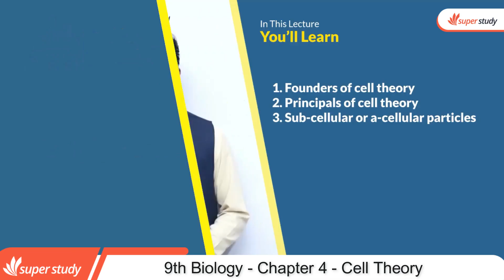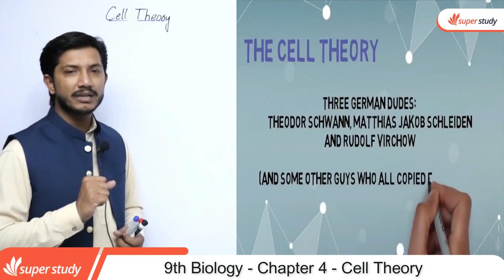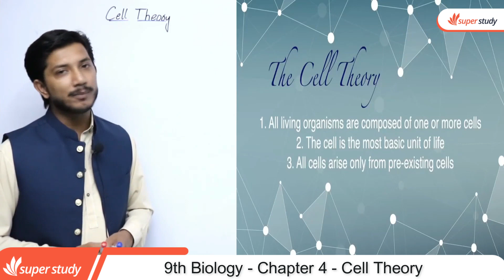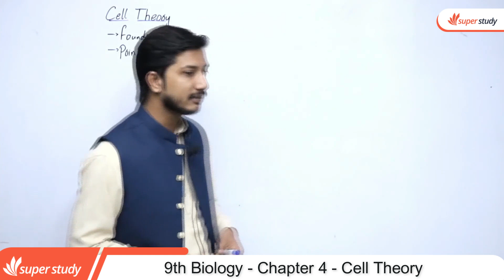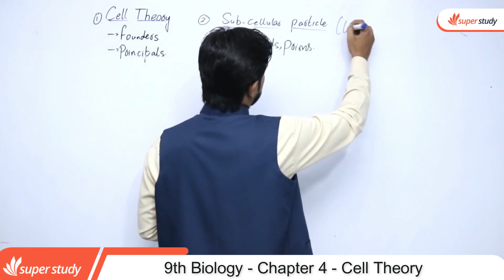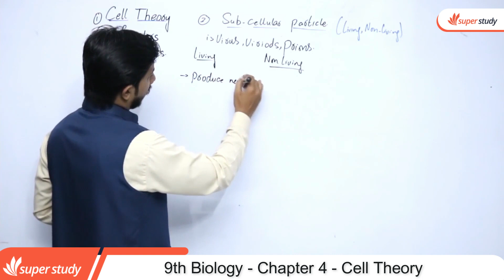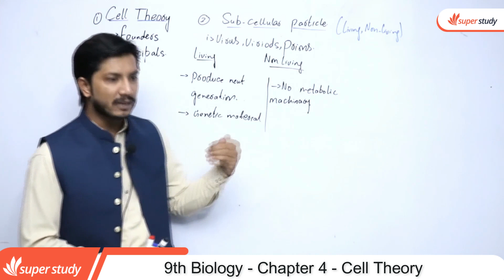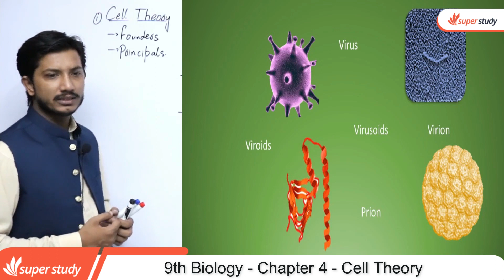Biology Class 9 Chapter 4 - Class 9 Biology Chapter 4- 9th Biology Ch 4 Cell Theory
In this video lecture teacher explain 9th Class Biology chapter no 4 Cell Theory. The topic being discussed is Biology Class 9 Biology Chapter 4 -Cell Theory.